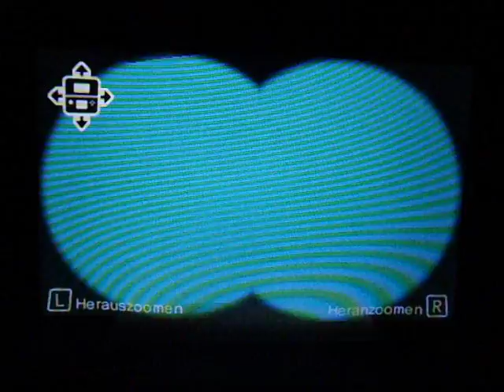Super Mario 3D Land 5-5